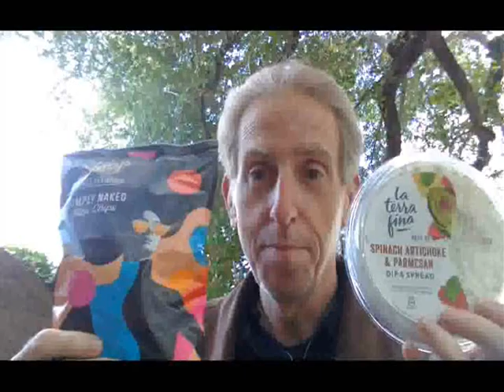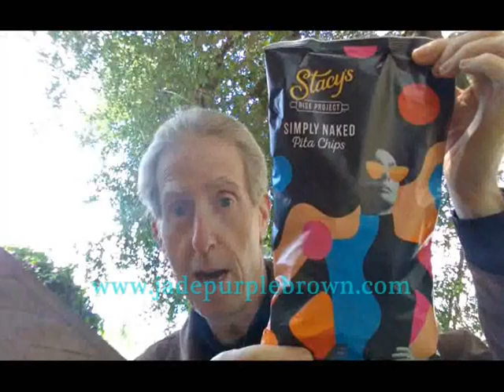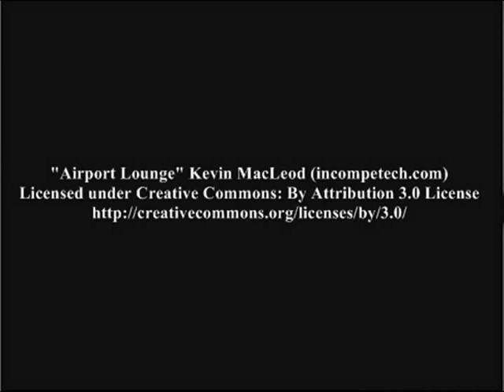Kingspirit Travels: Cameron's Pantry -- Stacys Simply Naked Pita Chips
Paired up with a La Terra Fina Spinach Artichoke & Parmesan dip/spread that I briefly talk about, this combination is a perfect and somewhat healthy snack. I highly recommend!